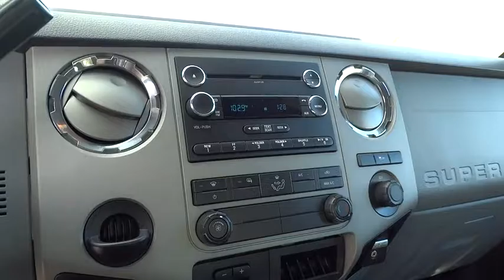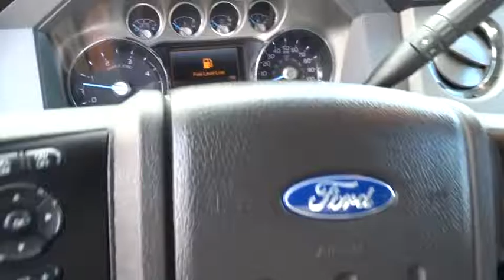2016 FORD SUPER DUTY F-250 SRW Reno, Carson City, Northern Nevada, Roseville, Sparks, NV GEB95920P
2016 FORD SUPER DUTY F-250 SRW
2016 FORD SUPER DUTY F-250 SRW PLATINUM - Stock#: GEB95920P - VIN#: 1FT7W2BT9GEB95920

CARFAX 1-Owner, Excellent Condition. PRICED TO MOVE $900 below Kelley Blue Book! 4x4, Chrome Wheels, Bed Liner, Satellite Radio, CD Player, Bluetooth, iPod/MP3 Input, TIRES: LT275/70RX18E OWL A/T, XLT PREMIUM PACKAGE CLICK NOW!br /br /KEY FEATURES INCLUDEbr /4x4, Satellite Radio, iPod/MP3 Input, Bluetooth, CD Player, Trailer Hitch MP3 Player, Privacy Glass, Steering Wheel Controls, Heated Mirrors, Electronic Stability Control. br /br /OPTION PACKAGESbr /ENGINE: 6.7L POWER STROKE V8 TURBO DIESEL B20: 4 valve OHV, manual push-button engine-exhaust braking, turbo gauges and intelligent oil-life monitor, 3.31 Axle Ratio, 26 Gallon Fuel Tank, Dual 78-AH 750 CCA Batteries, XLT PREMIUM PACKAGE: Reverse Sensing System, Chrome Exhaust Tip, Wheels: 18 Chrome Clad Cast Aluminum, chrome-clad hub covers/center ornaments, 4.2 LCD Productivity Screen, Fog Lamps, 6-Way Power Driver's Seat, 6 Angular Chrome Step Bars, SecuriCode Keyless Entry Keypad (Driver-Side), Unique Chrome Mirror Caps, Adjustable Pedals, Auto-Lock/Auto-Unlock, Auto-Lamp/Rain-Lamp, Electrochromic Mirror, TIRES: LT275/70RX18E OWL Automatic Transmission: Spare tire LT275/70Rx18E BSW Automatic Transmission, OXFORD WHITE, TRANSMISSION: TORQSHIFT 6-SPEED AUTO W/OD (6.7L): SelectShift, REVERSE SENSING SYSTEM. Non-Smoker vehicle. br /br /WHY BUY FROM USbr /Lithia Volkswagen of Reno sells new and used cars, trucks and SUVs near Sparks and Carson City, Nevada. We offer financing options and incentives for all Nevada Volkswagen customers. Conveniently accessible from I-580, our sales department is open seven days a week to serve you. Just a few miles south of I-80 and downtown Sparks, we are located at 7063 South Virginia Street in Reno. Price contains all applicable dealer incentives and non-limited factory rebates. You may qualify for additional rebates; see dealer for details.  br / Some of our Pre-Owned vehicles may be subject to unrepaired safety recalls. Check for a vehicle's unrepaired recalls by VIN at